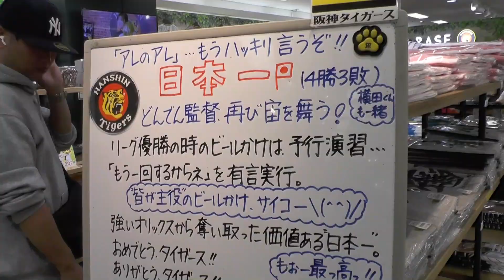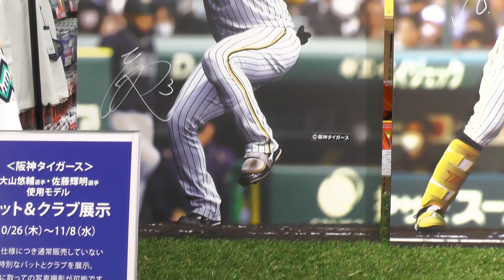祝 阪神日本一 佐藤輝、大山のバット、グラブ展示 タイガース公式ショップ(新宿・京王百貨店)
昨夜、日本一を達成した阪神。新宿・京王百貨店のタイガース公式ショップには、歓喜の言葉や佐藤輝、大山のバット、グラブ(手で触れる)が展示してありました。